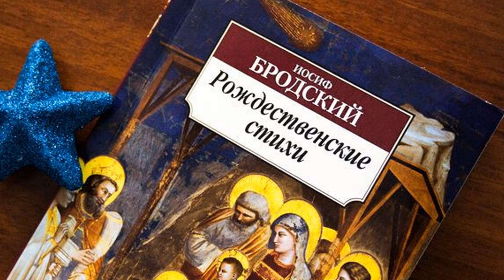Рождество Христово, Иосиф Бродский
Читает Ксения Звонарева.
«У меня была идея в свое время, когда мне было 24–25
лет… на каждое Рождество писать по стихотворению… У меня семь или восемь рождественских стихотворений… Это был 1972 год. В те времена я относился к этому более, так сказать, «систематически»…
Иосиф Бродский.